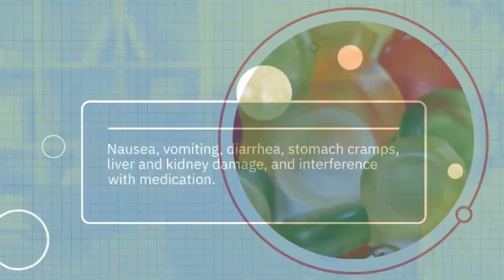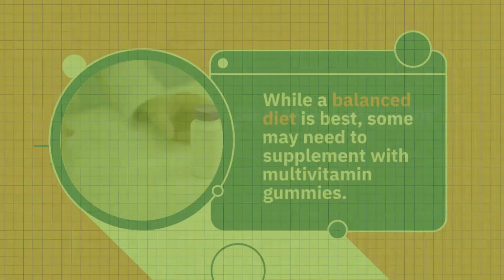Supplement Your Diet With Multivitamin Gummies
Multivitamin gummies have gained popularity as a convenient and tasty way to supplement our diets with essential vitamins and minerals. These chewable supplements offer several benefits that can contribute to our overall health and well-being. Here are four key points explaining how multivitamin gummies help us stay healthy:

1. Filling Nutritional Gaps:
In today's fast-paced world, it can be challenging to consume a well-balanced diet that provides all the necessary nutrients. Multivitamin gummies are formulated to contain a broad spectrum of vitamins and minerals, including vitamins A, C, D, E, B-complex vitamins, calcium, zinc, and iron. These nutrients play vital roles in various bodily functions, such as immune function, energy production, bone health, and cell regeneration. By taking multivitamin gummies, we can fill potential nutritional gaps in our diet and ensure our bodies receive the essential nutrients they need.

2. Boosting Immune System:
A robust immune system is crucial for defending our bodies against illnesses and infections. Multivitamin gummies often contain vitamins C, D, and E, which are known for their immune-boosting properties. Vitamin C supports the production of white blood cells, which are responsible for fighting off pathogens. Vitamin D helps regulate the immune response and enhances the function of immune cells. Vitamin E acts as an antioxidant, protecting immune cells from damage caused by free radicals. By incorporating multivitamin gummies into our routine, we can strengthen our immune system and reduce the risk of falling ill.

3. Enhancing Energy Levels:
Many people experience fatigue and low energy levels due to hectic lifestyles, inadequate sleep, or poor nutrition. B-complex vitamins, such as thiamine, riboflavin, niacin, vitamin B6, and vitamin B12, are essential for converting food into energy. These vitamins play key roles in the metabolism of carbohydrates, fats, and proteins, which are the primary sources of energy for our bodies. By supplementing with multivitamin gummies that contain B-complex vitamins, we can support energy production, combat fatigue, and maintain optimal vitality throughout the day.

4. Supporting Overall Health:
The combination of vitamins and minerals found in multivitamin gummies offers numerous benefits for overall health. For example, calcium and vitamin D work together to promote strong bones and teeth. Iron is essential for the formation of red blood cells and preventing iron-deficiency anemia. Zinc is involved in immune function, wound healing, and DNA synthesis. Additionally, antioxidants like vitamins A, C, and E help protect our cells from oxidative stress and damage caused by free radicals. By taking multivitamin gummies regularly, we can support various aspects of our health, ranging from bone strength to antioxidant protection.

It's important to note that while multivitamin gummies can be beneficial, they should not be used as a substitute for a healthy and balanced diet. These supplements are intended to complement our nutritional intake and should be taken as directed. It's always a good idea to consult with a healthcare professional before starting any new dietary supplement regimen, especially if you have specific health concerns or are taking medications.

In conclusion, multivitamin gummies can help us stay healthy by filling nutritional gaps, boosting our immune system, enhancing energy levels, and supporting overall health. By incorporating these supplements into our routine along with a nutritious diet and lifestyle, we can optimize our well-being and promote a healthier and more vibrant life.